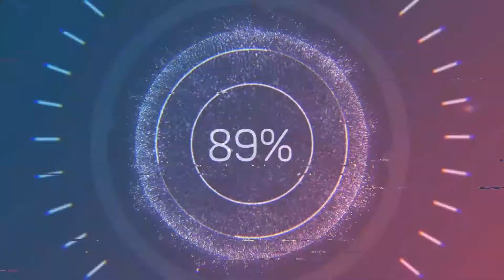THE BETRAYER | DOOM ETERNAL WALKTHROUGH (PART 5)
TWO YEARS AFTER THE EVENTS OF 2016'S DOOM, EARTH HAS BEEN OVERRUN BY DEMONIC FORCES. THE DOOM SLAYER, HAVING PREVIOUSLY BEEN TELEPORTED TO AN UNKNOWN LOCATION, IS BACK. GET READY AS HE RETURNS TO EARTH WITH A NEW ARSENAL OF WEAPONS TO SAVE THE HUMAN RACE FROM ANNIHILATION.